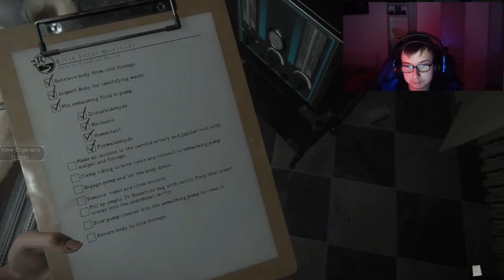Diese Frau sollte TOT sein..... (Horror Video)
Dieses Video enthält blut, satanismus und andere sachen, also wer das nicht mag, nicht anschauen